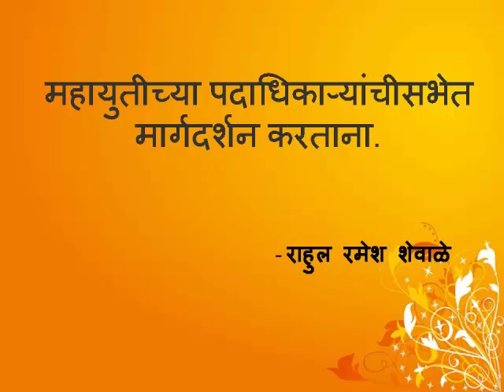Mahayukti padhakarincha Margha Kartana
Giving speech Shree Rahul Ramesh Shewale at  south central mumbai's -mahayuti padadhikari- at mayor bunglow.